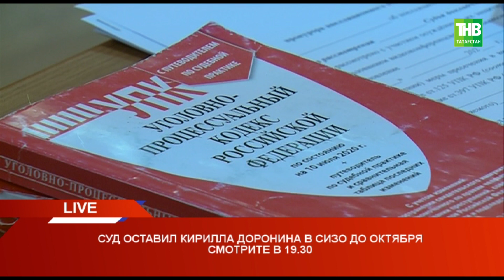Суд оставил Кирилла Доронина в СИЗО до октября * Казань 13/08/21 LIVE | ТНВ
Координаты:
☎ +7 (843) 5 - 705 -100